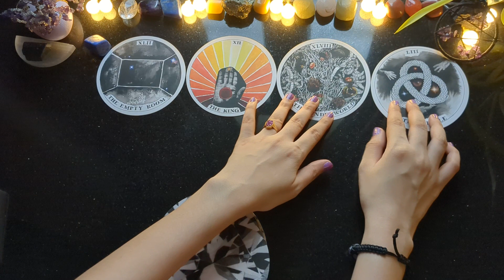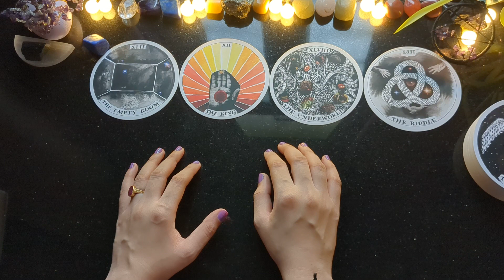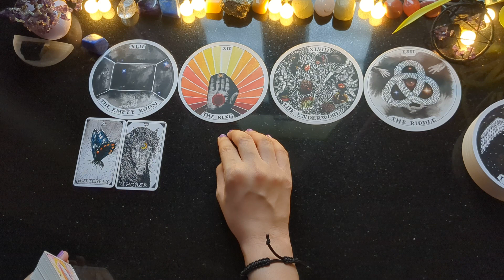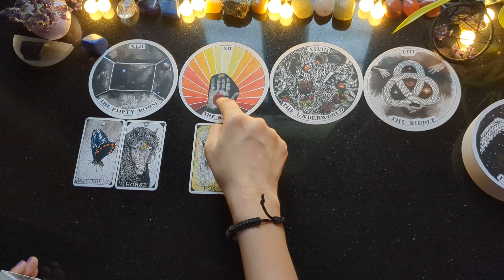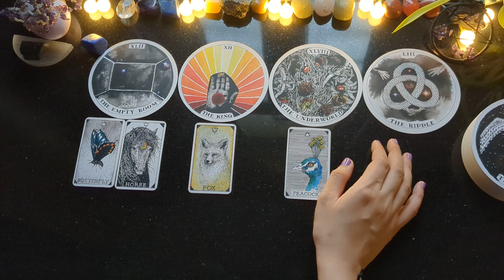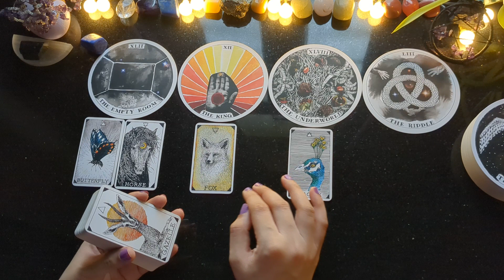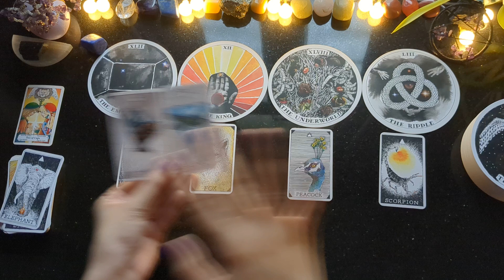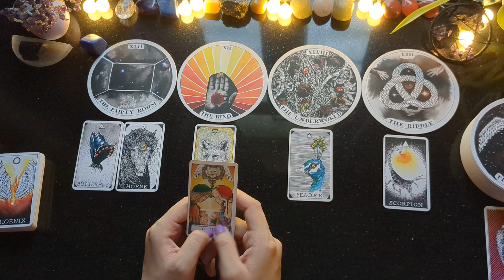A LIGHT BEING JOINED US FOR SURE, I GOT SO SPACEY I'D TO RUN 😂 ALL GOOD, LOVE 😇 | Starseed Messages✨